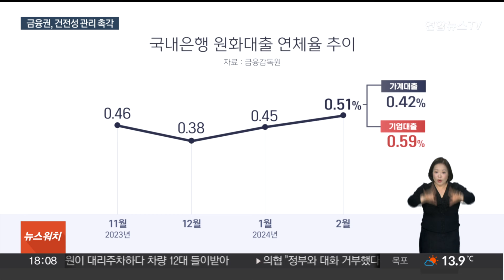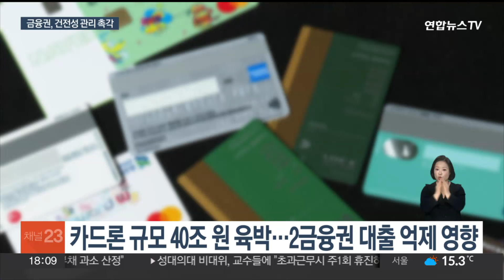은행 연체율 4년9개월 만에 최고…가계·기업대출↑ / 연합뉴스TV (YonhapnewsTV)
은행 연체율 4년9개월 만에 최고…가계·기업대출↑

[앵커]

지난 2월 은행 연체율이 4년 9개월 만에 최고 수준을 기록했습니다.

가계와 기업대출 모두 동반 상승했는데요.

은행권은 물론 카드업계까지도 연체율이 오르고 있어 금융업계 전반에서 건전성 관리 강화가 요구되고 있습니다.

김수빈 기자의 보도입니다.

[기자]

금융감독원에 따르면 지난 2월 국내은행 원화대출 연체율은 0.51%.

0.5%대로 오른 건 2019년 5월 이후 처음입니다.

최근 추이를 살펴보면, 지난해 11월 0.46%까지 오르다 12월 0.38%로 주춤한 뒤 올해 1월 0.45%로 반등했습니다.

가계와 기업대출 모두 상승 곡선을 그렸는데, 기업대출이 0.59%로 상승세가 더 가팔랐습니다.

특히 저축은행은 연체율이 지난 2022년 3%대에서 지난해 6%대로 2배 이상 급증하며 부실화 우려가 커지고 있습니다.

부동산 프로젝트 파이낸싱 PF 연체로 부실 위험이 커지자 금융당국은 이번 주부터 현장 점검을 통해 저축은행에 대한 집중 관리에 나섰습니다.

하지만 치솟는 연체율은 은행만의 문제가 아닙니다.

지난해 카드사의 연체율은 1.63%까지 치솟아 9년 만에 최고치를 기록했습니다.

이런 가운데 서민이 급전 창구로 이용하는 카드론 규모도 늘고 있어 업계는 촉각을 곤두세우는 분위기입니다.

지난달 카드론 잔액은 40조원에 육박해 역대 최고였습니다.

저축은행 등 다른 2금융권에서 연체율을 감안해 대출 고삐를 조인 영향입니다.

문제는 카드론의 경우 중저신용자 대상 평균금리가 17%를 넘고, 가장 높은 곳의 경우 18.87%에 달한다는 겁니다.

취약 차주들의 대출 이용이 지속될 경우 고금리를 감당하지 못해 연체율 상승을 부추길 가능성이 큽니다.

이복현 금융감독원장은 24일 주요 카드사 4곳 대표와 비공개 오찬을 했습니다.

이 자리에서 해외 신사업 등 현안에 대한 논의와 함께 부동산 PF나 카드론 등 연체율 관리에 대한 당부가 있었던 것으로 전해집니다.

글로벌 불확실성이 커지며 고금리가 장기화되고 있는 가운데 금융업계의 건전성 관리는 계속해서 공통 과제로 남아있는 모습입니다.

연합뉴스TV 김수빈입니다.